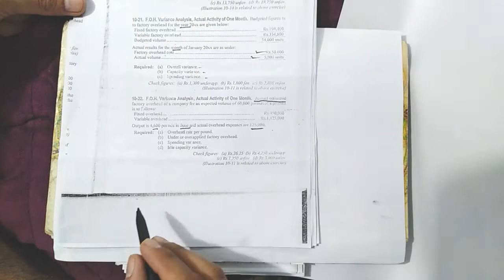COST ACCOUNTING CH #10 FACTORY OVERHEAD (FOH) Lecture#5 Question#22|ADP|B.COM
Cost accounting CH #10 FACTORY OVERHEAD.
Debenture:-                                   shorturl.at/lnsW9
 Labour                                        shorturl.at/dhiR6